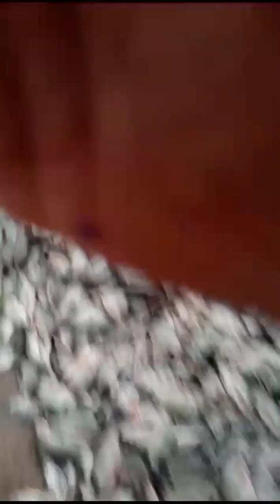Biggest Fish Market in Pakistan 2023 |Karachi Fishery Fruit Sabzi Fish Market karachi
fishri
fish market karachi
fish market restaurant
karachi
fishri karachi
fisheries
fish in urdu
fisher bird
fish
fishri
fish market karachi
fish market restaurant
karachi
fishri karachi
fisheries
fish in urdu
fisher bird
fish
fishri
fishri karachi
fishry rate today
fishri market
fishri karachi 2023
fishree in karachi
fisher
fishery
fishri karachi today
fisheries
fishri
fishri karachi
fishry rate today
fishri market
fishri karachi 2023
fishree in karachi
fisher
fishery
fishri karachi today
fisheries
fishri
fishri karachi
fishry rate today
fishri market
fishri karachi 2023
fishri karachi today
fisheries
fishery
fishery seafood
fishry bird
2
fishri karachi
fishry rate today
fishri market
fishri karachi 2023
fishri karachi today
fishery seafood
fishry bird
fisher
fishry rate today
fishry rate
today karachi fishri rate
karachi fishri rates
fish fish rate

fish market ghulshan haded